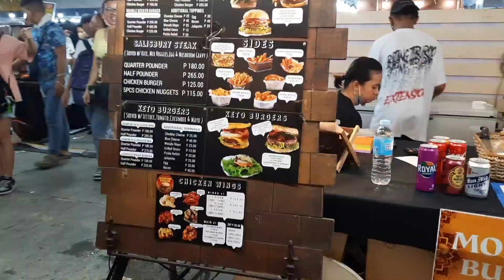NIGHT MARKET DEC 2022, SAN JUAN GREENHILLS | DINADAGSA NG MGA TAO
Nigth market Greenhills daming tao daming pagkain dito mga buddy at may mga rides din

location:Greenhills san juan city,metro manila